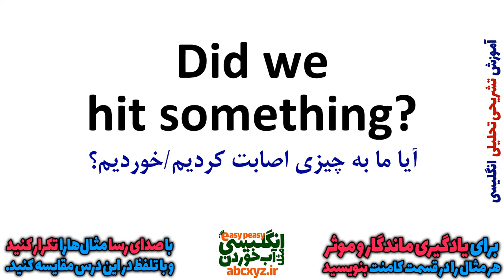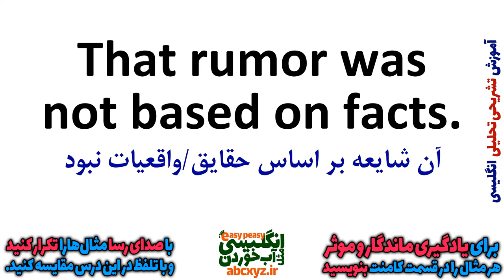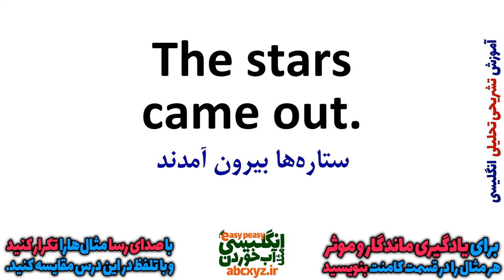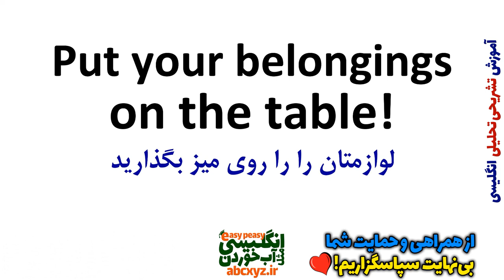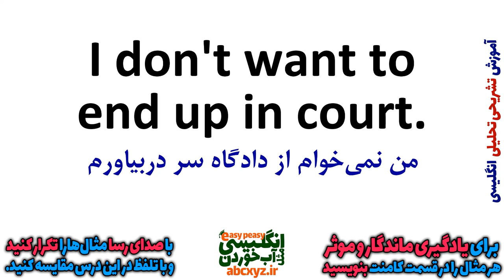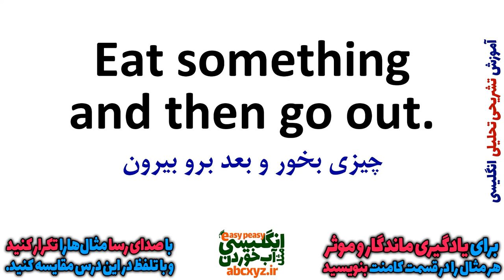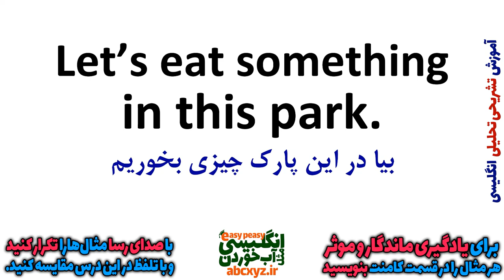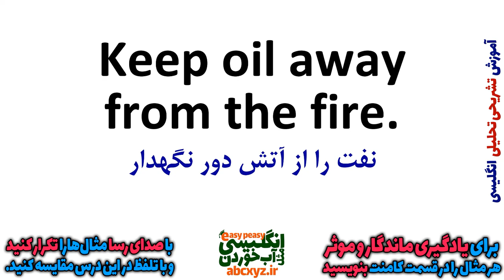یادگیری زبان انگلیسی - از مبتدی تا پیشرفته انگلیسی مثل آب خوردن درس 63